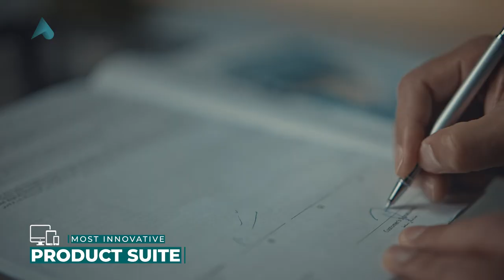Bank Alfalah Islamic | 2022